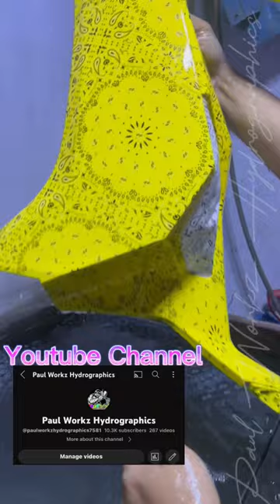Yellow Bandana Design Hydrographics | Hydro Dip | Hydro Dipping | Water Transfer Printing